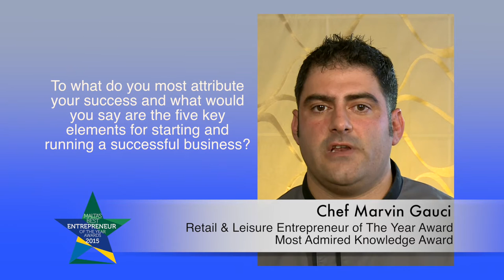7 Marvin Gauci Chef